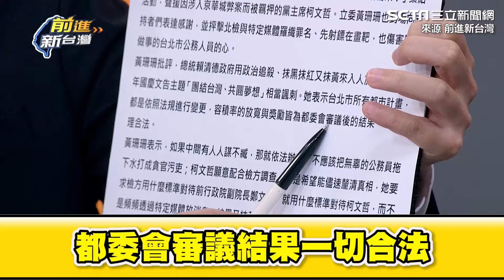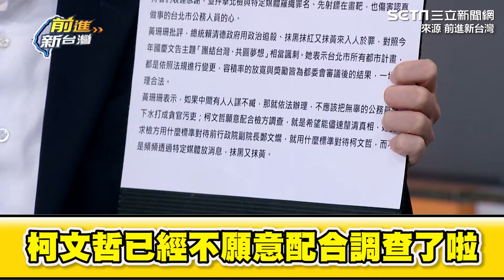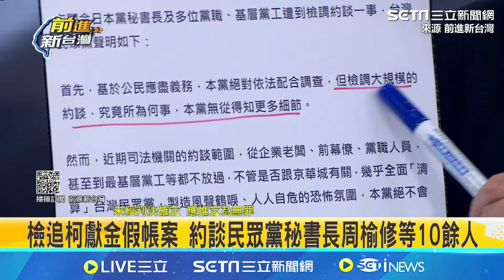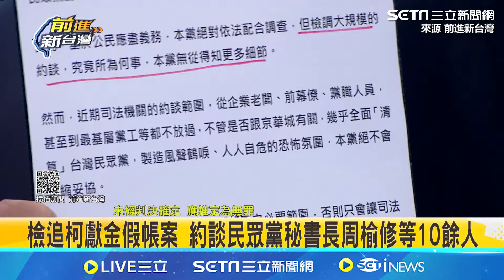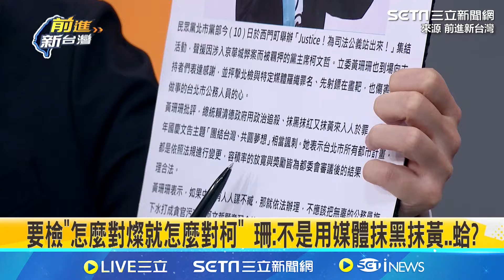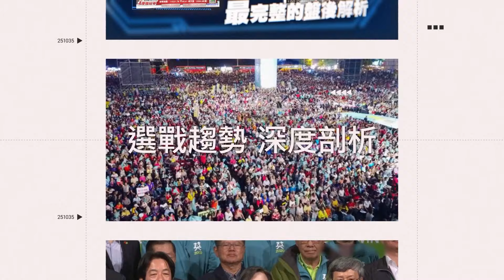喊待遇比照鄭文燦！預言柯文哲下場人謀不臧就依法辦理 苗博雅譏北檢現在就是按照黃珊珊的呼籲 稱他越來越像局外人 造勢現場淪為暖場｜94要賺錢